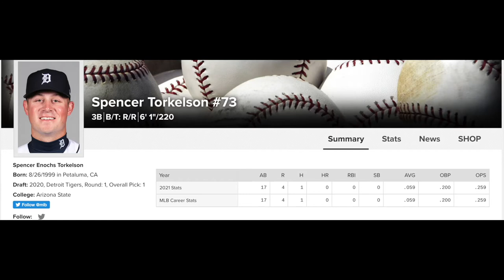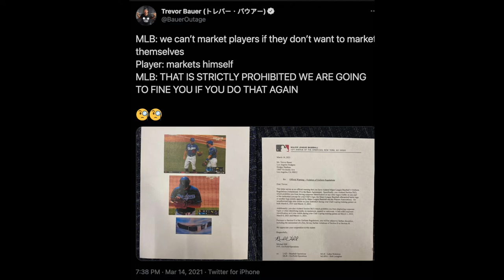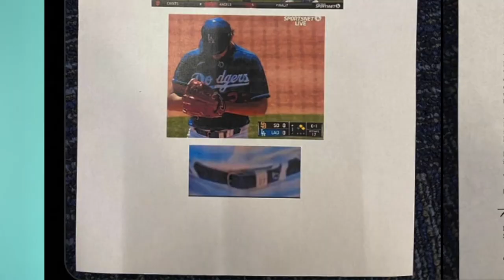The LONGEST at-bat EVER!? Trevor Bauer gets MLB WARNING...AGAIN?!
In this episode, we discussed the longest at-bat in the history of the game, sadly this is only in the spring training record books, but still, it's cool to see! such a fierce competition! Akil Badoo hit an opposite-field home run and it is a cool name, so I wanted to bring it up. Spencer Torkelson is 1-17 this spring for a terrible start to the season. Lance McCullers Jr. had a good start and looks good and Carlos Correa and Yuli Gurriel hit their first home run of the spring. Stephen Strasburgh pitched 2.1 innings and left due to a calf strain.  It is not meant to be serious and Juan Soto had 2 hits. Nathan Eovaldi pitched terribly but had 10 pitches over 100 miles per hour, so major league baseball thinks that is a good thing. Kenta Maeda pitched 4 innings and was stellar, Byron Buxton hit his first spring home run. Jason Kipnis had a home run for the Atlanta Braves as well as Ronald Acuna Jr.  Will Smith and AJ Minter had perfect innings. Yadier Moline had 2 hits and Tyler O'Niell had 3 hits in their game, the notable feature was AJ Hicks throwing 22 pitches to Luis Guillorme. Michael Conforto had 3 hits and Pete Alonza also had a hit with an RBI. Dylan Bundy had a great start and is named the opening day starter for the Anaheim Angels. Yu Darvish pitched well for the San Diego Padres, and Buddy Reed robbed a home run for the Oakland Athletics. Lance Lynn had a good start for the Chicago White Sox. Bobby Witt Jr. hit yet another home run, but as we get farther into spring his time with the big ball club might be cut short due to major league manipulation time. Corey Seager had another home run to stay red hot and Gavin Lux had 2 hits and a run scored. Julio Urias had a tough day as the defense behind him wasn't very good. We discussed how the MLB needs to allow players to express themselves and how Trevor Bauer was given a written warning about wearing a belt with his own personal logo on it. Now, I didn't see it and I watched the game! It's stupid and needs to be addressed by the MLBPA this offseason as a part of the CBA.

USE THE BAT I WOULD USE!

BEST SUPPLEMENTS ON THE MARKET! GO TO ETB LABS